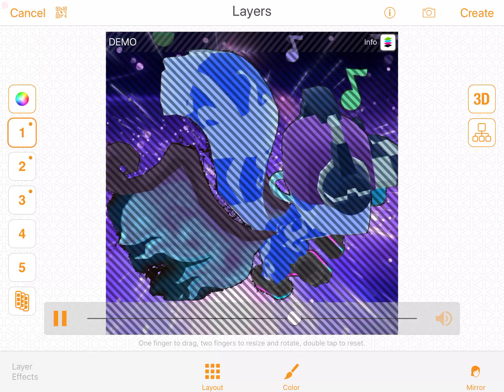Intro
I made this on a movie maker I worked hard on this I didn’t save it because I couldn’t at the end it said it cost money so I decided to screen record and it blurred as I turned it on and it sensed my screen recorder